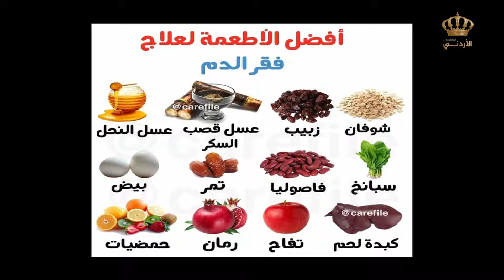يوم جديد مقابلة اخصائية التغذية ايمان ابو صيام للحديث عن موضوع فقر الدم